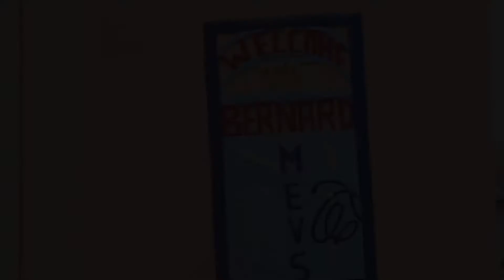Premye minis Evans Paul nan tèt yon delagasyon vizite, lendi 9 fevrye a, lopital Bernad Mevs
Premye minis Evans Paul nan tèt yon delagasyon  vizite, lendi 9 fevrye a, lopital Bernad Mevs. Objektif vizit sa se pou sipòte responsab yo nan lopital la kap pran swen polisye ki viktim nan kad travay yo